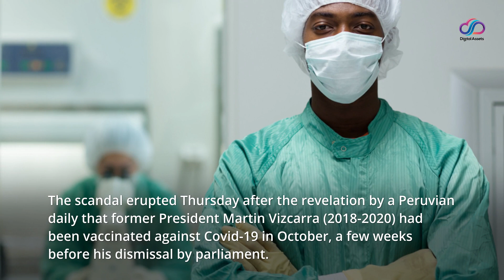Vaccination scandal in Peru: resignation of the head of diplomacy